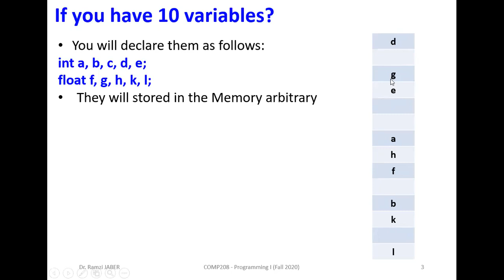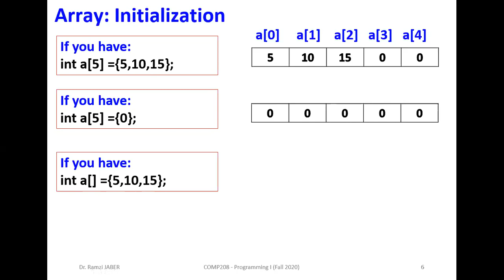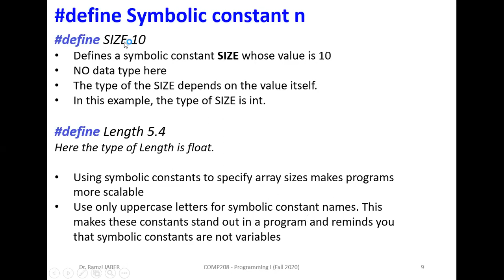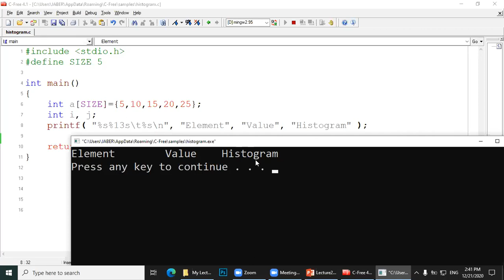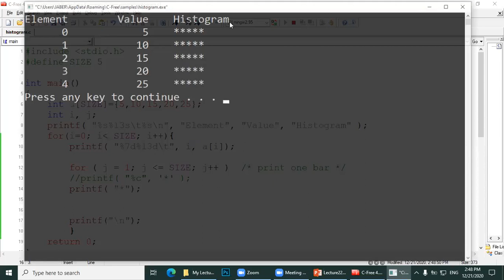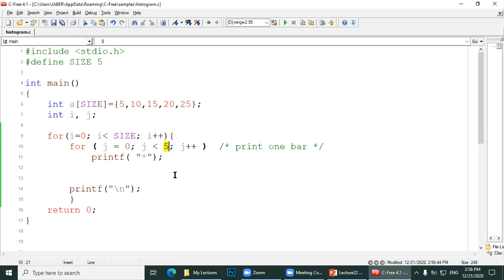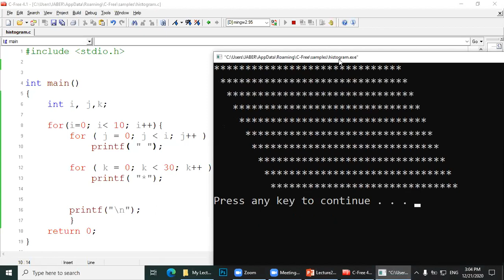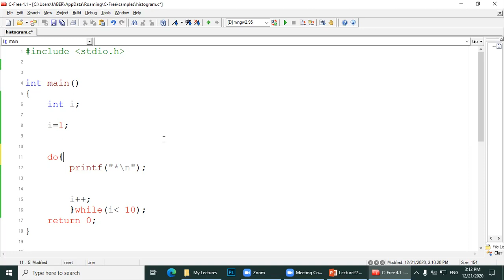COMP208 Lecture 23 END of the COURSE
COMP208 _Programming 1 Course (Fall2020_Beirut Arab University)
For Non-native English students
75% English + 25% Arabic